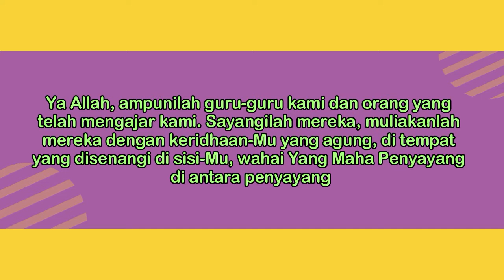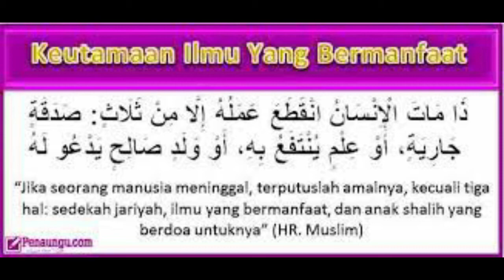PENGAJIAN KITAB HADITS MATAN ARBA'IN AN-NAWAWIYAH PERJUMPAAN RASULULLAH SAW DENGAN MALAIKAT JIBRIL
Kami Ucapkan banyak terimakasih Kepada Saudara Semuanya
yang sudah menonton video ini
Kontak : Telp.WA
Mungkin ada yang kurang jelas penjelasan dalam video ini bisa menghubungi Guru Kita Abon..Terima kasih